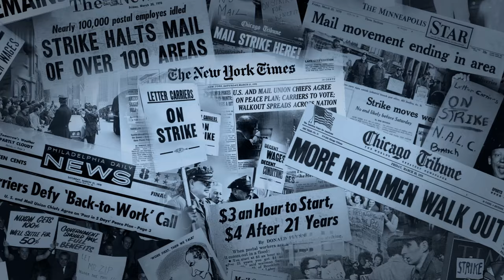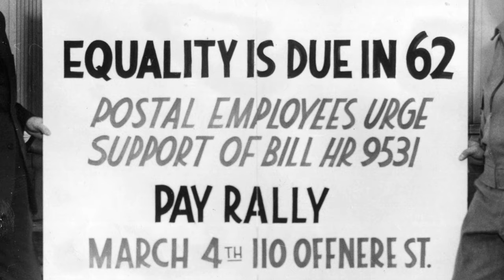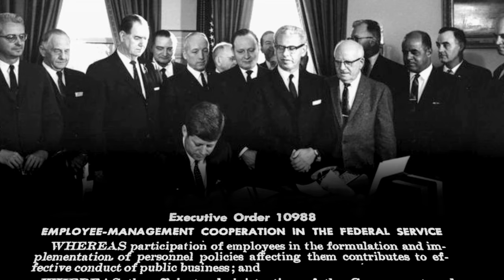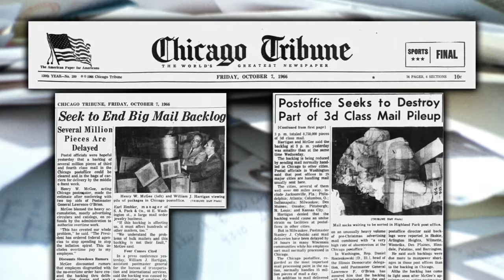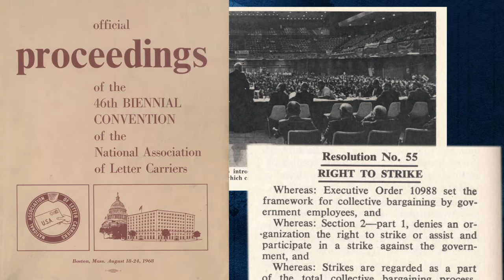The Revolt of the Good Guys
The story of the nation's letter carriers earning higher pay, collective bargaining rights and the respect of the nation. A look at the Great Postal Strike of 1970 -- more than 50 years later.